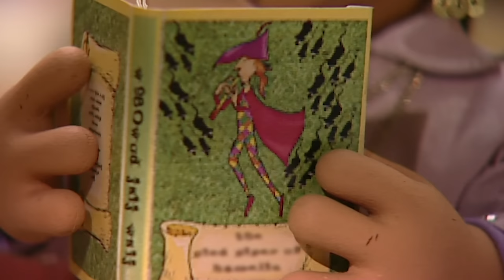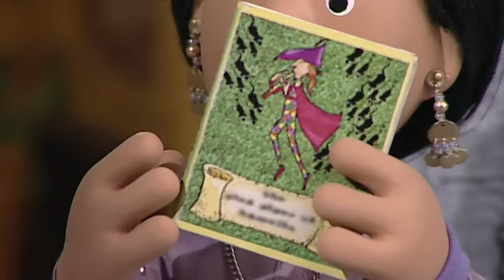Pat the Pied Piper 🪈 | Postman Pat | Full Episode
The mice are on the loose, and Pat must play the penny whistle to get them back to safety!